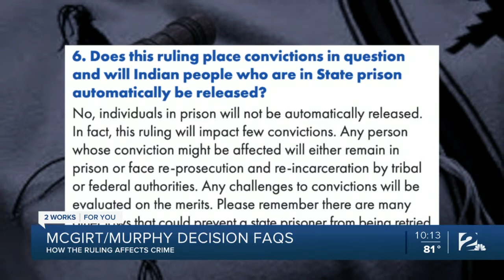McGirt v. Oklahoma: How SCOTUS tribal ruling will impact crimes in Oklahoma